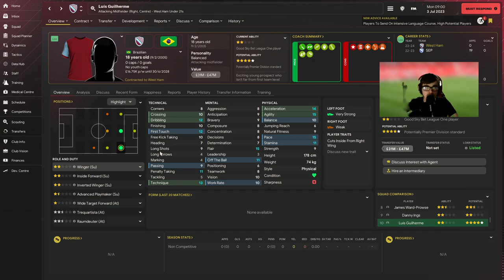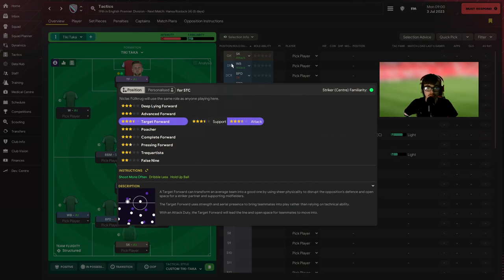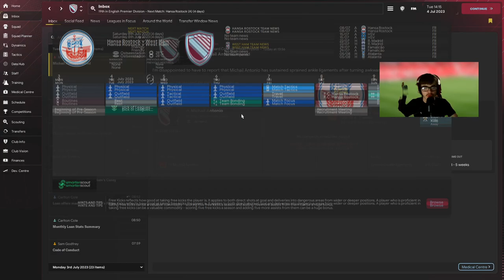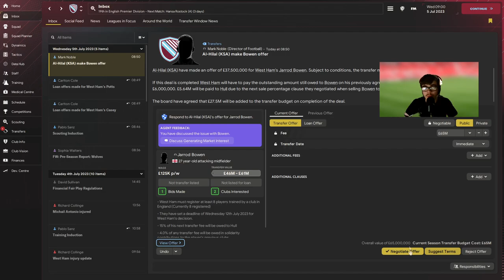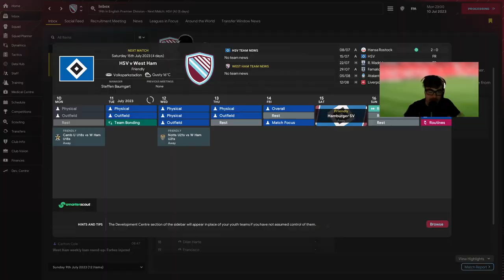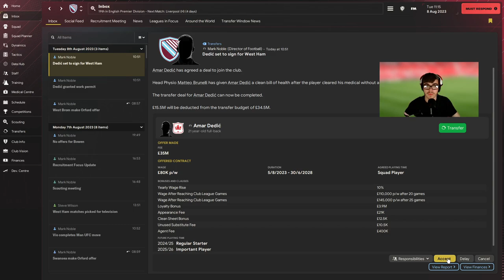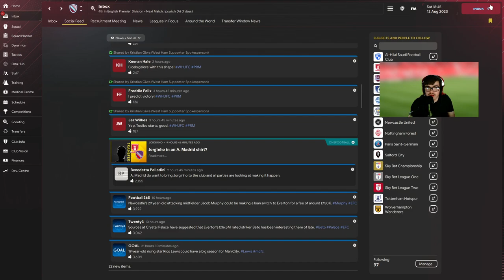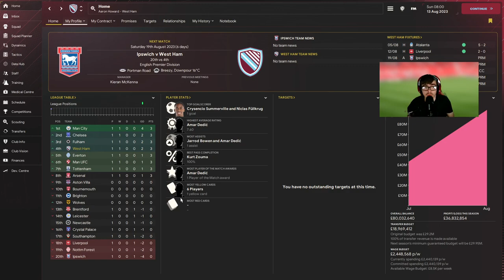WEST HAM UNITED FM24 Career Mode - Hammers to the Top | Episode 1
Welcome to the first episode of our Football Manager 2024 career mode with West Ham United! Join me as we take the Hammers to the top of the Premier League and beyond. In this series, we’ll be diving deep into tactics, transfers, and all the highs and lows of managing one of England's historic clubs. Will we secure European glory, or will the pressure get to us?